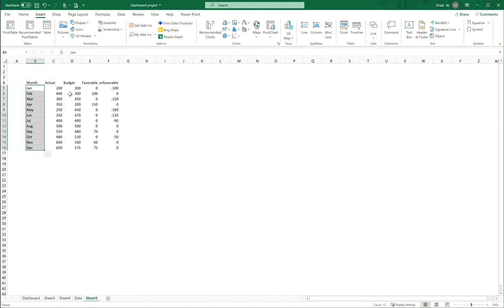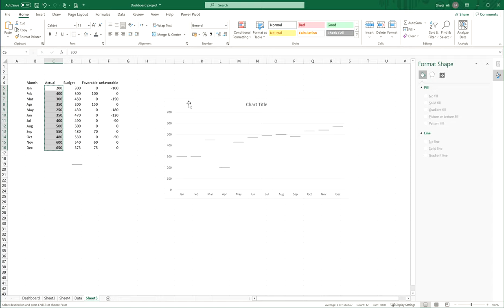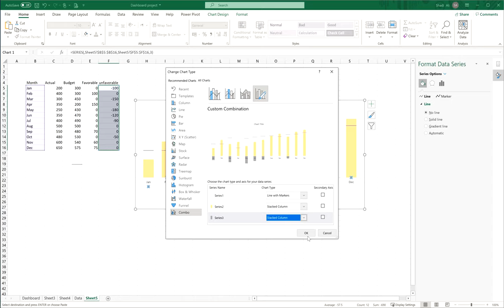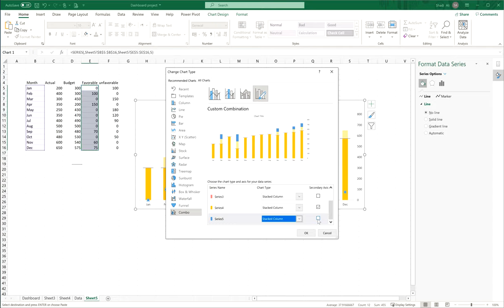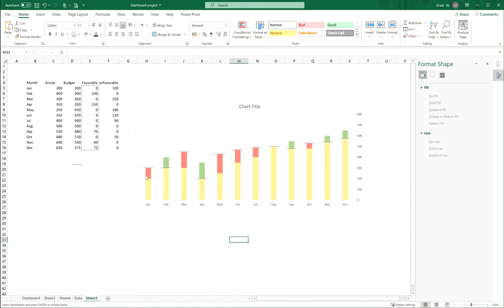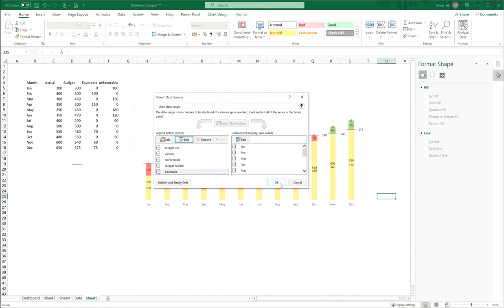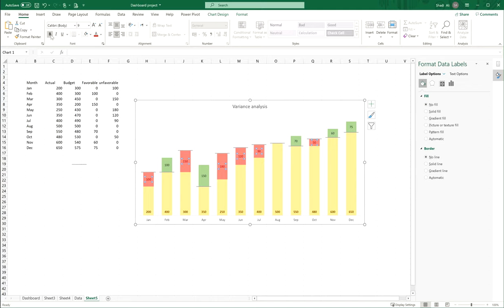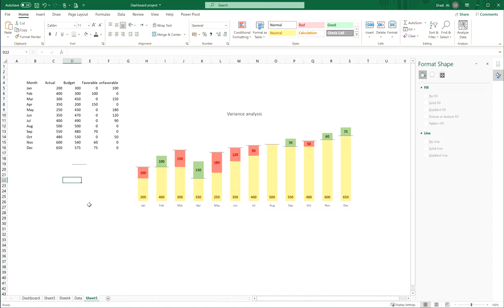Variance analysis chart - Excel